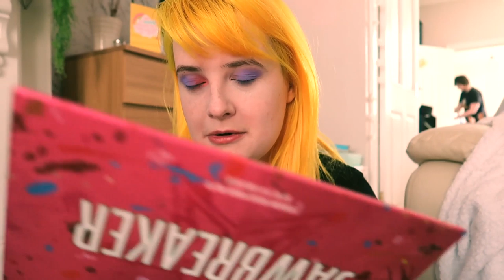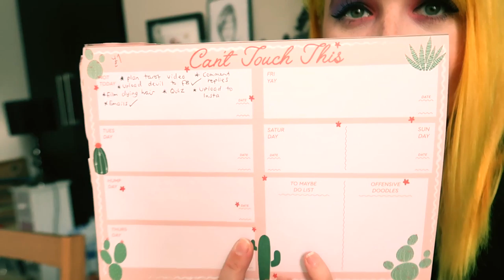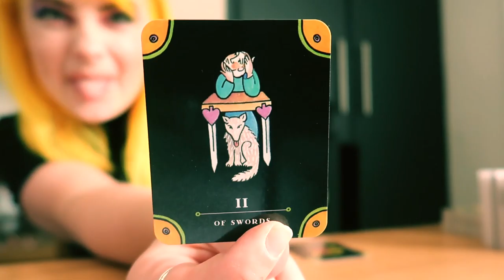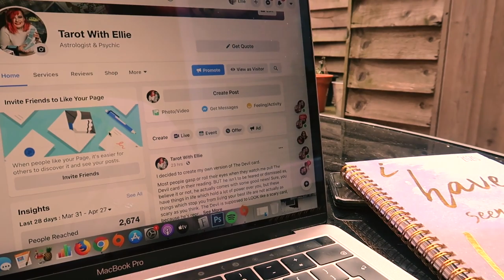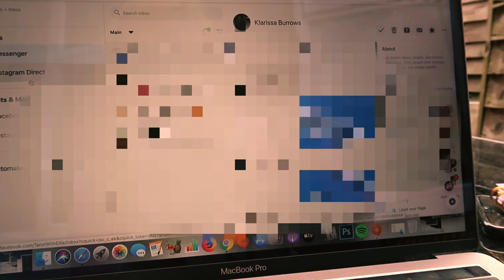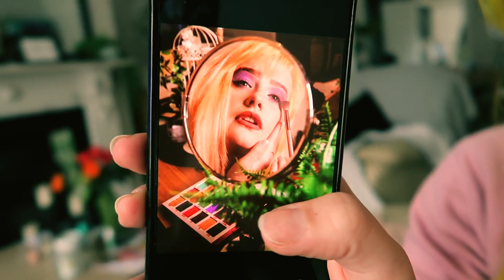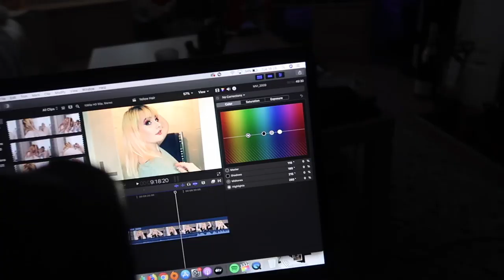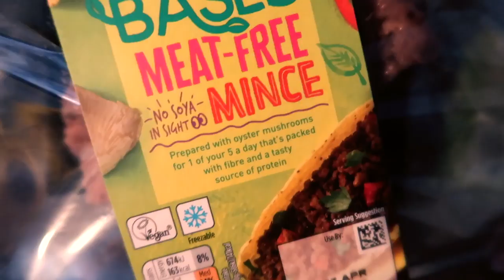How Does My Typical Day In Lockdown Look?... (VLOG)